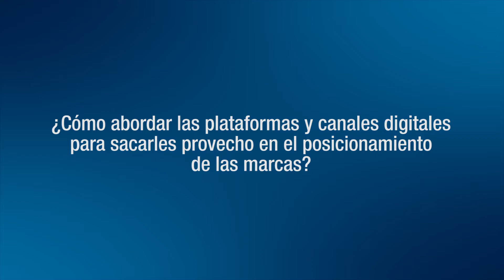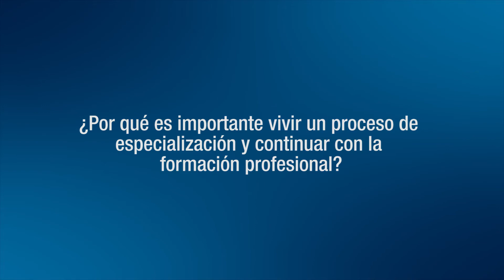Posicionamiento de marca efectiva en entornos digitales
La especialización en Comunicación Estratégica de Marca en Entornos Digitales contó con la presencia de Rafael Reina, experto en creación de estrategias y marketing digital, como profesor invitado. El módulo dictado por Reina, Plataformas y Canales digitales, fue un espacio donde los alumnos aprendieron acerca de las diferentes vías existentes para implementar una estrategia de marketing digital efectiva.